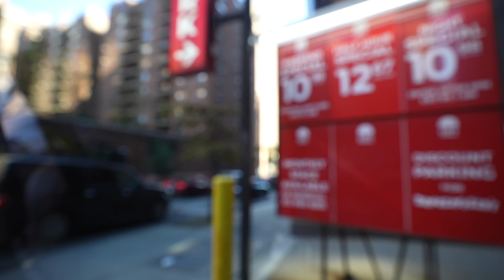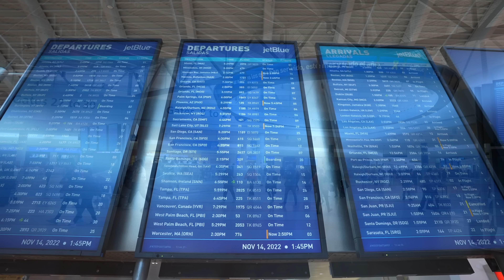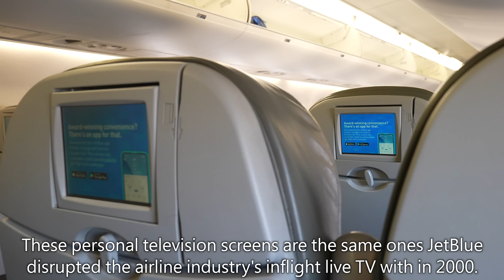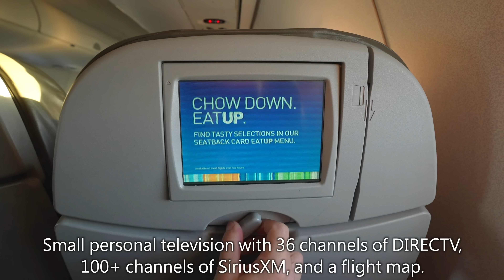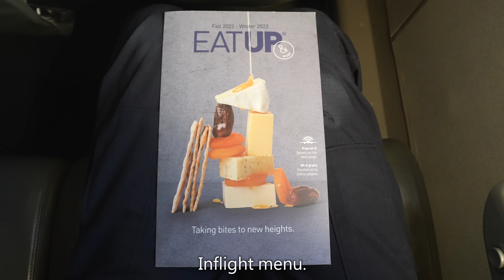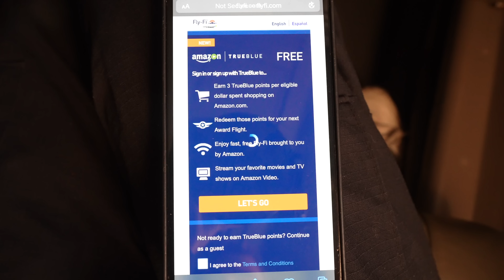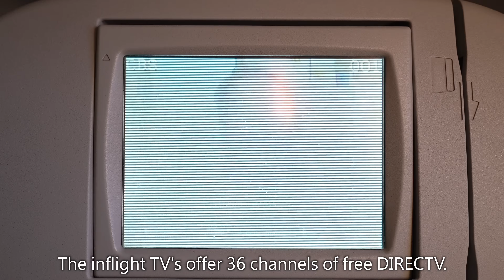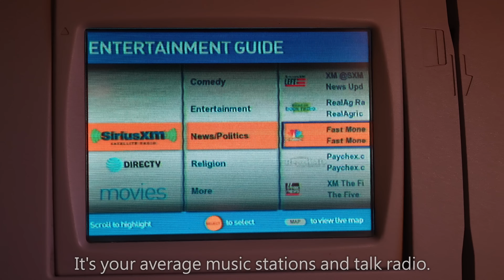JetBlue - Embraer E190 - Economy - New York (JFK) to Orlando (MCO) | TRIP REPORT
JetBlue's aging fleet of Embraer E190s has served New England well for over 15 years, but the airline is phasing out the type by 2026. Growing up on Long Island I flew these birds every other month and in terms of passenger comfort you can't beat the 2-2 configuration.

Follow @quintinsoloviev & @qfsaviation on Instagram to keep up with my travels!

FLIGHT INFORMATION
Airline: JetBlue Airways
Aircraft: Embraer E190AR (N265JB)
Seat: 24D (Economy "Core" class)
Flight Number: B6883
Route: John F. Kennedy International Airport (JFK) to Orlando International Airport (MCO)
Flight Time: 2 hours, 20 minutes
Date of Travel: November 14, 2022

PRICING
Total Price: $220
Total Routing: JFK-MCO

TIMESTAMPS
00:00 - Intro
01:41 - JFK Terminal 5
05:08 - Boarding
08:46 - Takeoff
10:56 - Seat Review
12:00 - Inflight
17:14 - Descent
18:30 - Landing
20:27 - Ratings

EQUIPMENT: Sony A7Siii, GoPro Hero11, iPhone 14 Pro